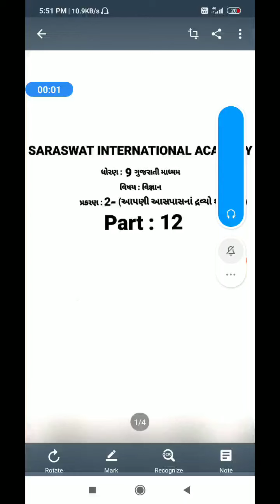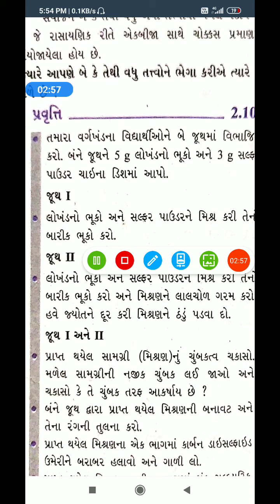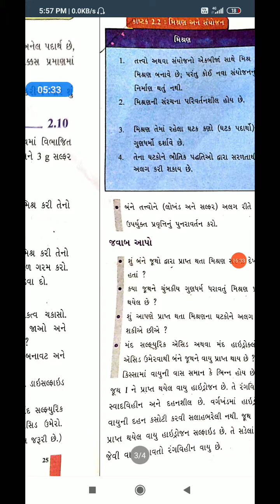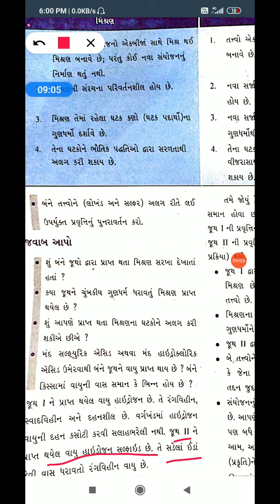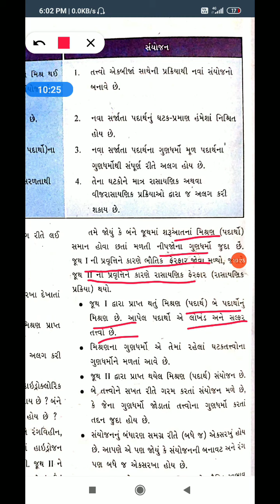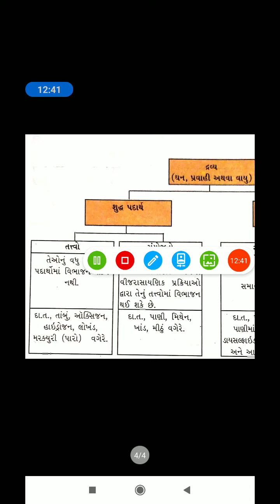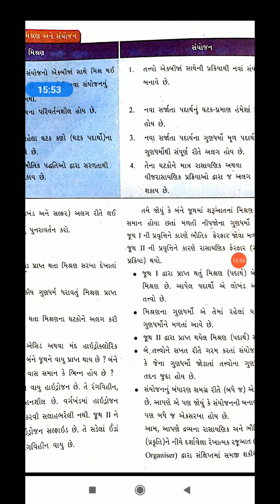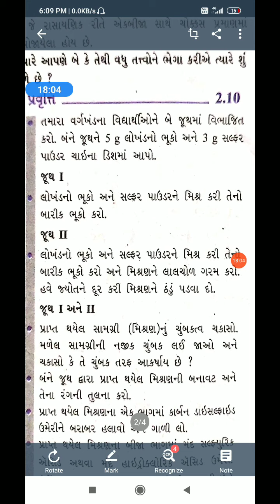GM 9 SCIENCE CHAPTER 2 PART 12